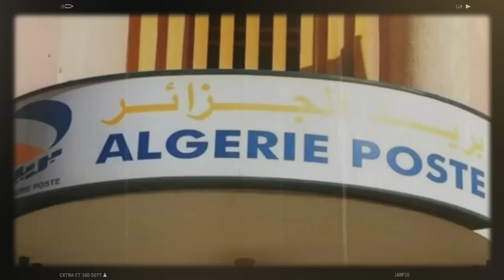Une cadre à Algérie Poste détourne un milliard | Khalida Toumi, de nouveau devant la justice...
Des fonctionnaires de l’établissement public, Algérie Poste, dont une femme cadre, détourent plus d’un milliard de centimes. Dzair Daily vous livre toute l’information dans les prochaines lignes de cet article du 30 mai 2022.
Le secteur de la Poste et des Télécommunications fait la Une des médias avec différentes nouvelles dernièrement. Cette fois-ci, la poste algérienne, Algérie Poste, a connu une opération de détournement d’une importante somme d’argent à plusieurs milliards de centimes menée par une femme cadre et d’autres fonctionnaires de l’entité publique.
Le mercredi 8 juin 2022, l’ancienne ministre de la Culture, Khalida Toumi, comparaîtra devant la Cour d’Alger. Et ce après avoir fait appel des décisions de justice rendues par le pôle pénal économique et financier près tribunal de Sidi Mhamed.
Le calvaire vécu et subi par les algériennes et algériens établis à l’étranger désireux de rentrer au pays a défrayé la chronique à l’étranger et suscite, en ce moment, l’étonnement de plusieurs titres de la presse internationale notamment de la presse française. Cette dernière a rendu compte des souffrances infligées à des Algériennes et Algériens dont le seul vœu est de retrouver le plus normalement du monde leur pays natal.
« Cela fait trois jours que je ne dors pas « : à Marseille, l’interminable attente des clients d’Algérie Ferries. C’est avec ce titre que le prestigieux quotidien français Le Monde a résumé l’incroyable mésaventure dont sont victimes les membres de la diaspora algérienne en France qui entament les démarches nécessaires pour trouver un billet d’avion ou une place à bord d’un navire commercial assurant une desserte entre l’Algérie et la France.